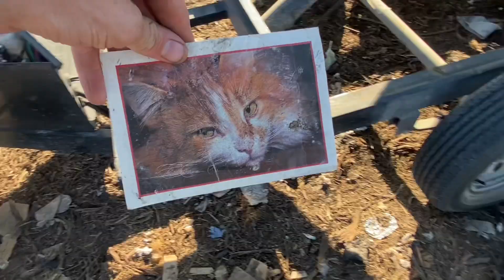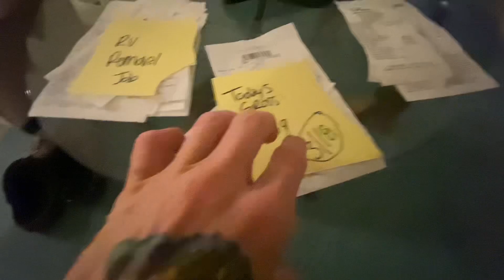#183 | $1256 doing junk removal: apartment cleanout & 2 small pickups